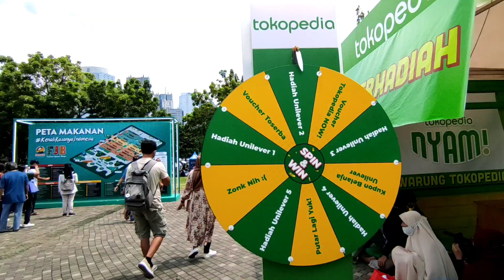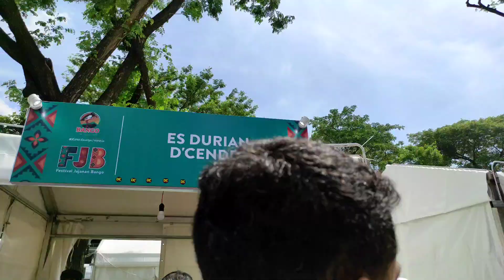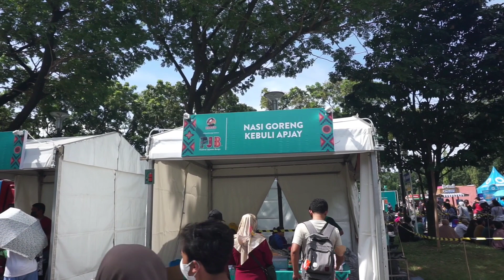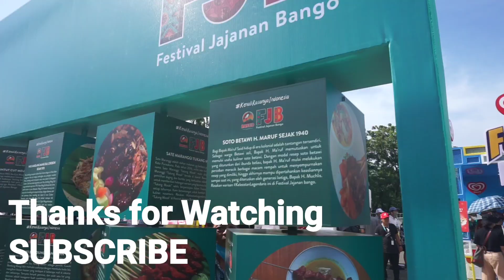Festival Jajanan Bangau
The 2022 Bango Snack Festival, which will be held at Plaza Timur and Parking Timur GBK Senayan, presents 90 types of Indonesian specialties. There are legendary culinary delights from Java, Sumatra, Kalimantan, Sulawesi, to Eastern Indonesia. This Bango hawker festival has been held since 2005, and has been consistently held for 17 years to popularize and promote Indonesian culinary SMEs.

Well hope you guys like this vlog!

Without further a due. check it out!!